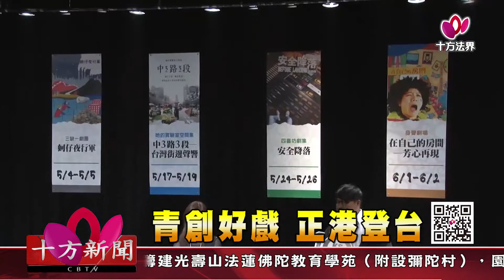十方法界》20190430青創好戲 正港登台